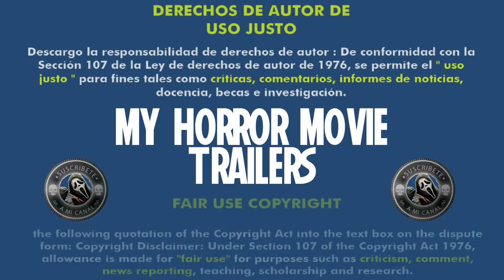The ABCs of Death 2.5 (2016) (Trailer HD) - Antología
Título original:    ABCs of Death 2.5

Año:    2016

Dirección:    Travis Betz, Zac Blair, Ryan Bosworth, Peter Czikrai, Steve Daniels, Baris Erdogan, Carlos Faria, Todd E. Freeman, Rodrigo Gasparini, Brett Glassberg, Nicholas Humphries, Summer Johnson, Clint Kelly, Cody Kennedy, Jason M. Koch, Ama Lea, Wolfgang Matzl, Álvaro Núñez, Eric Pennycoff, Peter Podgursky, Mia Kate Russell, Tim Rutherford, Gigi Saul Guerrero, Michael Schwartz, Stuart Simpson, Joe Stas, Lloyd Staszkiewicz, Jeff Stewart, Carles Torrens, Dante Vescio, Christopher Younes

Guion:    Todd E. Freeman, Clint Kelly, Cody Kennedy, Jason M. Koch, Kevin Martin, Shane McKenzie, Robert Phelps, Mia Kate Russell, Tim Rutherford, Tom Stas, Jeff Stewart, Bob Woolsey
Música:    Heath Brown, Zacarías M. de la Riva, Scott Glasgow, Jorge Granda, Chase Horseman, Russ Howard III, Paul Joyce, Jorge Lacasta, Jamie Murgatroyd, Red Heartbreaker, Joe Stacey, Jozef Vlk

Fotografía:    Philip A. Anderson, Jason Baskey, Shannon Hourigan, Aline Biz, Darren Borrowman, Luke Bramley, Steve Daniels, Charles DeRosa, Tim Egan, Carlos Ferragut, Ivan Finta, Rommel Genciana, Cody Kennedy, Kyle Klütz, Diego Madrigal, Jimmie Parker, Stuart Simpson, Kyle Klutz, Nate Spivey, Jeff Stewart, Taner Tamer, Jason Westphal, Tristan Whitman

Reparto:    Mace Coronel, Gabriela Marcinkova, Natalie Victoria, Olena Medwid, Michael Draper, Dani Barker, Adrian Gaeta, Carolyn Purdy-Gordon, Glenn Maynard, Mark Popejoy, Jensen Jacobs, Lulu McClatchy, Mathias Retamal, Brooke J. Ferrell, Emi Kamito, Judit Bárdos, John Cianciolo, Josh Collins, Nicholas Humphries, Trevor Gemma, Kirk Ponton, Lucinda Cowden, Ênio Gonçalves, Myles Dobson, Jason Vaisvila, Bud Watson, David Blanka, Don Bridges, Iná de Carvalho, Stephanie Elkington, Aston Elliot, Holly Feehan, Fernanda Gonçalves, Pako Henares, Emma Jacobs, Sophia Johnson, Michal Kubovcík, Joshua Lenner, Mark Meer, Michal Rovnák, Luz San Prudencio, Patricia Saénz, Lloyd Stas, Wallace Stuani, Stanislava Vlcekova, Paul Warren

Productora:    Borrowtime, Drafthouse Films, Timpson Films. Distribuidora: Filmbuff

Género:    Terror, Fantástico, Gore, Comedia de terror, Película de episodios, Secuela

Sinopsis:    Esto no es ABC's of Death 3. ABC's of Death 2.5 muestra otros 26 finalistas, 26 historias todas con la letra M, ofreciendo a los fans 85 minutos adicionales de locura sin adulterar.

Critica de Hades:
Nota:  /10